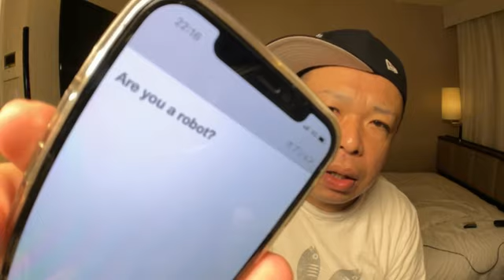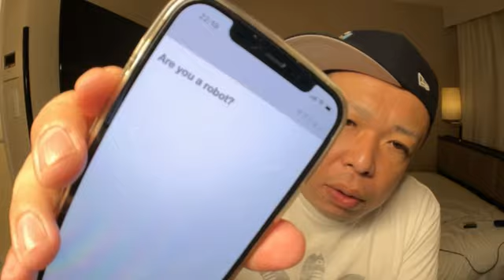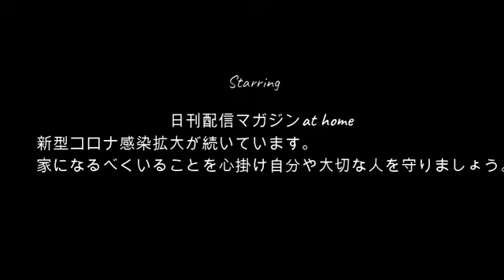【激悲報】せいじ!!Twitter凍結しました10月3日